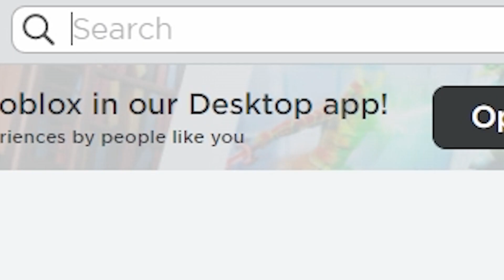HURRY! NEW FREE ITEMS ✨